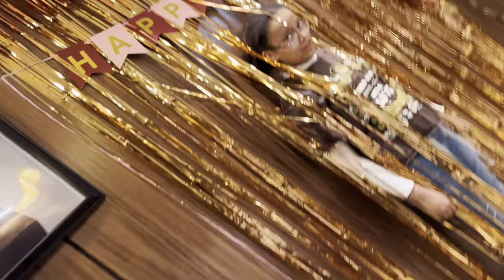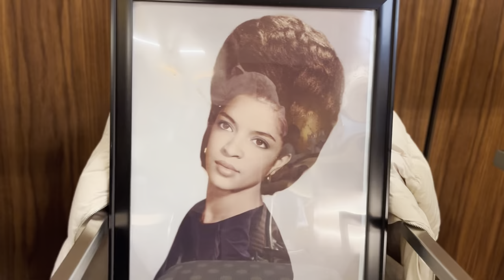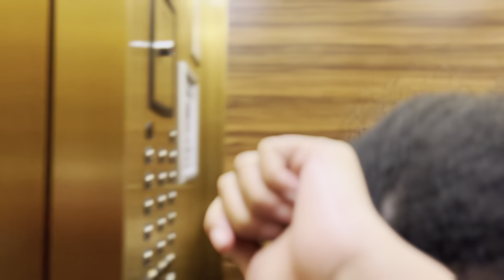My Grandma’s Surprise 75th Birthday Party!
We all love her, the most amazing generous woman in the world. Happy 75th, grandma! 💗